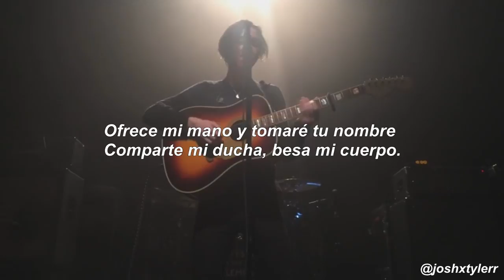Catfish and the Bottlemen: Hourglass (traducción al español)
*"inféctame el pecho" en inglés: "chest infect me" puede significar dos cosas:
1. Si uno de ellos se enferma, el otro también se enferma. Entonces ellos nunca se pondrían mejor ya que estarían siempre en el mismo espacio.
2. Ella quiere estar con él hasta que se "harten" de estar juntos, lo cual es una forma tierna de decir que siempre quieres estar en presencia de otra persona.

*En inglés"i wanna call them stupid shit": ella quiere dar a sus futuros hijos apodos cursi, como muchos padres.

Cantada desde la perspectiva de una mujer (probablemente la novia de Van), "Hourglass" habla de la tensión con su relación con el líder de la banda Van McCan mientras él está de gira con su banda. El título presenta un constante desbalance en su relación - mientras un corazón se  llena, el otro se vacía: hourglass (reloj de arena).